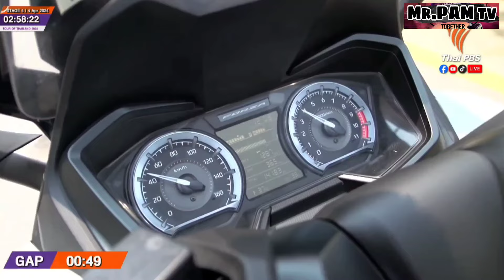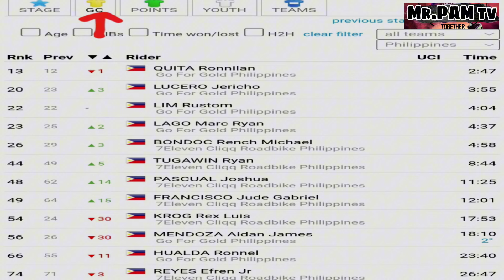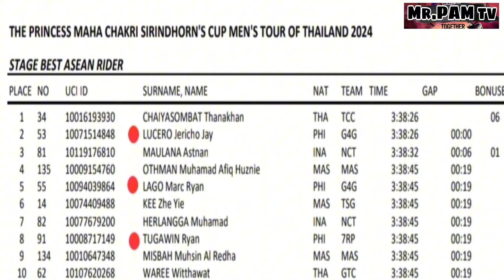6th PLACE JERICHO LUCERO|Stage4 Tour of Thailand2024